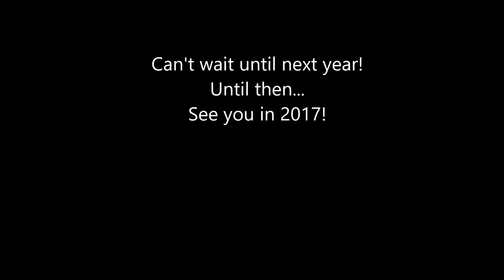Boomtown 2016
Huge thanks to Iowas Pyrotechnic Association for putting on yet another great show making it number 10! I look forward to going every year. I do apologize about moving a lot, and it not being steady.
Music - Thanks to the great artists that have put together some music that was used in this video. Not for sale or download
"Gary Wright-Dream Weaver (Remastered Version)"
"Katy Perry-Firework"
"Tiesto-Red Lights"
"Andy Grammer-Honey, I'm Good. (Mike D Remix)"
"Louis Armstrong-What a Wonderful World"
"Pitbull feat. Ke$ha-Timber"
"Major Lazer-Light It Up (feat. Nyla)"
"The Doors-Light My Fire"
"P!nk-Just Like Fire"
I do not claim any music played in this video.